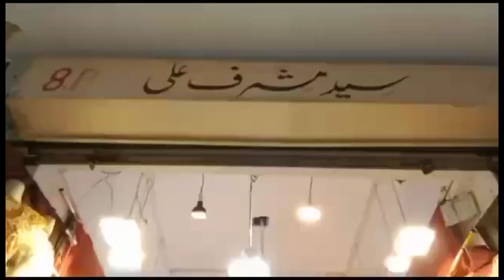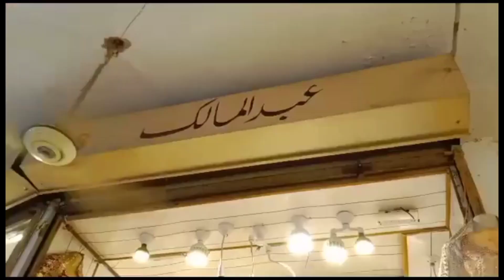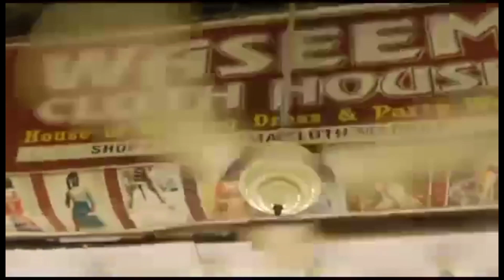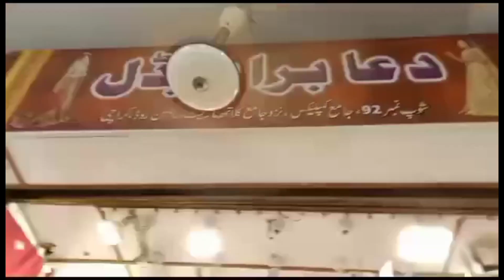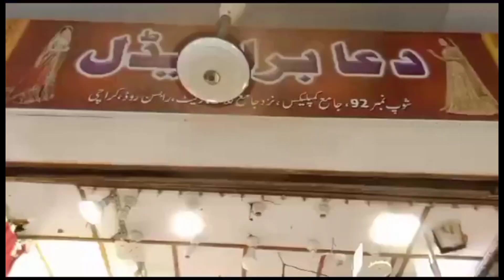BRIDAL NEW COLLECTION \\Jama Cloth Market//Maxie's, Party Wear, Casual Outfits//Affordable Prices#yt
🌸Today is video about the Biggest Bridal lehenga Collection JAMA CLOTH MARKET New Bridal lehenga, Sarees, Maxie's, Party Wear, Casual Outfits Affordable Prices footwear, jewellery and Baigs, Accessories and many more

🌸Gul Ahmed Nishatlinen Price Quality